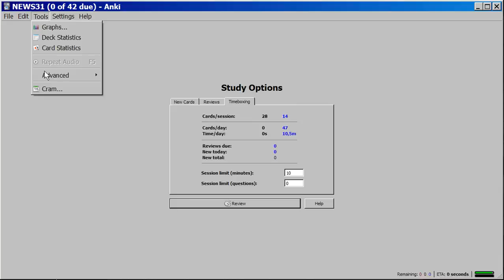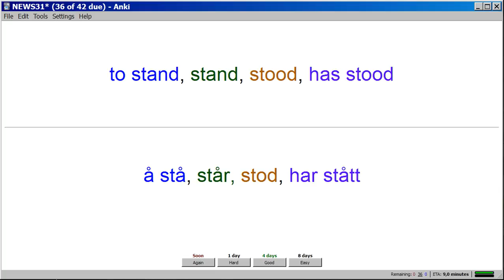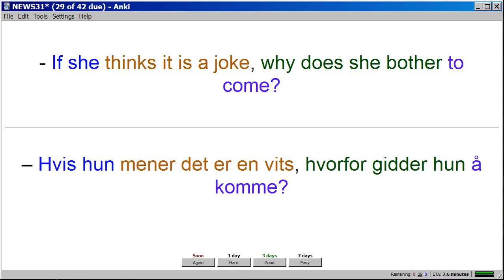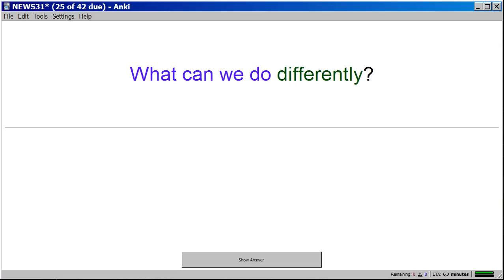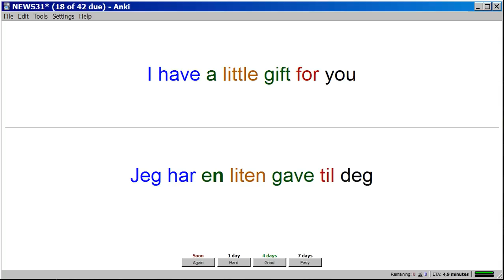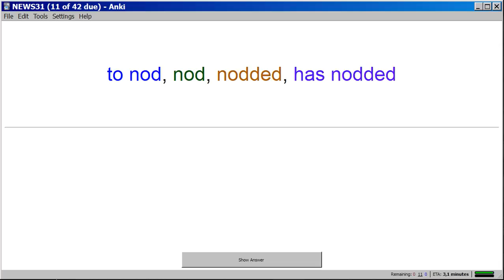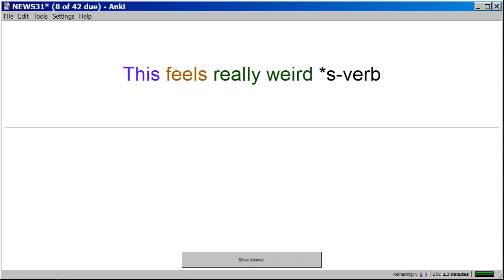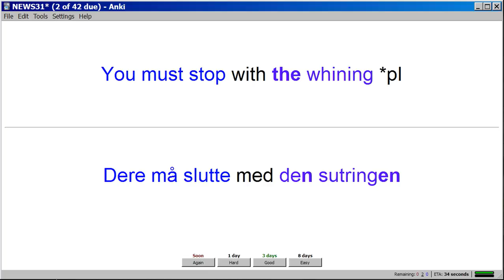Norwegian / English Flashcards 77 Bokmål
This deck is another mix of dialogue, conjugated verbs and sentences from Norwegian  newspapers. : )